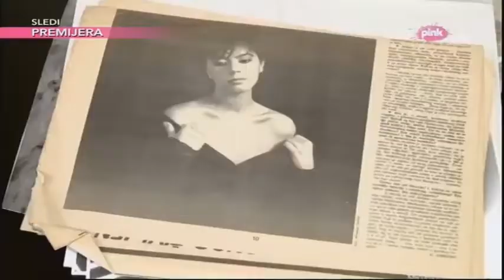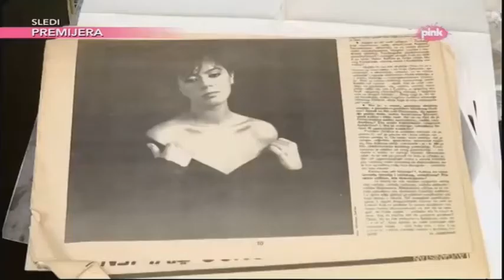Poznati u potkrovlju_Suzana Petričević_Ami G Show_Pink, utorak 30.05.2017.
Suzana Petričević, naša poznata glumica, rediteljka, džez pevačica, otvorila nam je vrata svog doma u potkrovlju. Koliko je njoj kao umetnici baš ovakav životni prostor bio inspirativan da stvara i VELUX krovni prozori koje je među prvima u Srbiji ugradila u svoje potkrovlje za koje sama kaže da je FANTAZIJA, saznajte u prilogu.
Krovni prozori koji unose svetlost u život su neizostavan element jednog inspirativnog i aktvnog načina života.